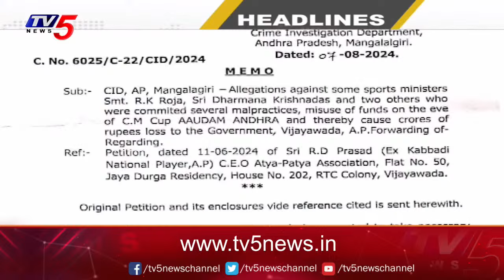6AM Morning News Headlines | Tv5 News